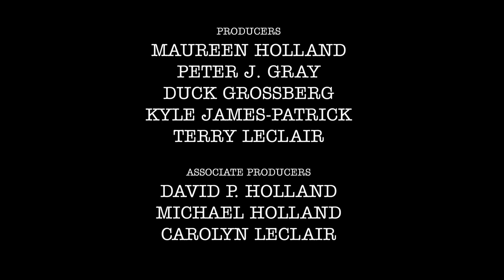Follow Me (Short Film) (Directed by Kyle James Patrick)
Lindsay is a born punk rock loser and he knows it. He lives in a shitty run down house with a drunken, dead beat dad and his little brother Louie. When hopelessness and helplessness has kicked in for the final time, Lindsay chooses to go along with his drug addicted associate Oatmeal. What Lindsay doesn't realize is that Punk Rock music isn't the only thing Louie is influenced by. When Louie steals a cigarette for him and his best friend Calvin, an ignorant, arrogant, adolescent misfit. They are following his road for total delinquency.